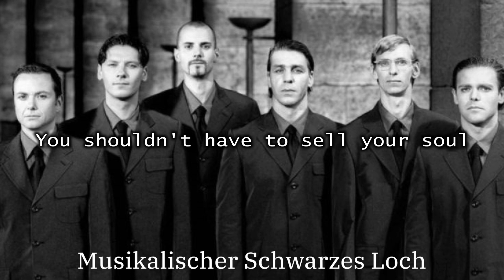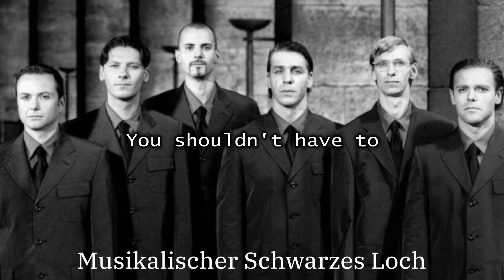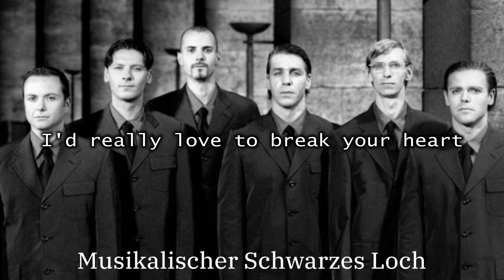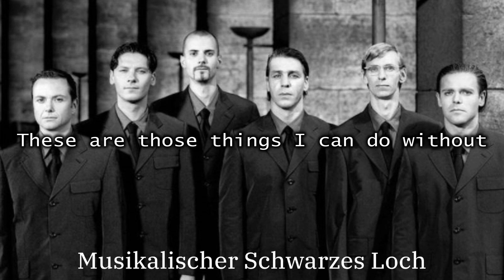RAMMSTEIN - Shout (Tears for Fears COVER) LYRICS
Shout
Shout
Shout
Come on

In violent times, you shouldn't have to sell your soul
In black and white, they really, really ought to know
Those one-track minds that took you for a working boy
Kiss them goodbye, you shouldn't have to jump for joy
You shouldn't have to jump for joy
You shouldn't have to

Shout, let it all out
These are those things I can do without, come on
I'm talking to you, come on

They gave you life and in return, you gave them hell
As cold as ice, I hope we live to tell the tale
I hope we live to tell the tale

And when you've taken down your guard
If I could change your mind, I'd really love to break your heart
I'd really love to break your heart
I'd really love to

I'm talking to you, come on, come on

Shout
Shout
Shout
Come on (Shout)